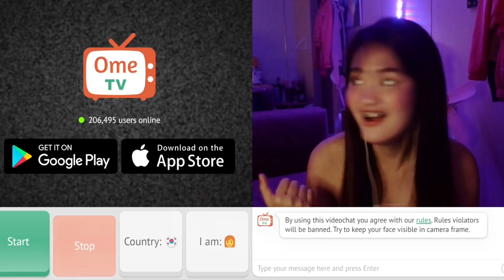JORDANNE VLOG #9 | I met a cute oppa on OmeTV Part 1 😍🤭